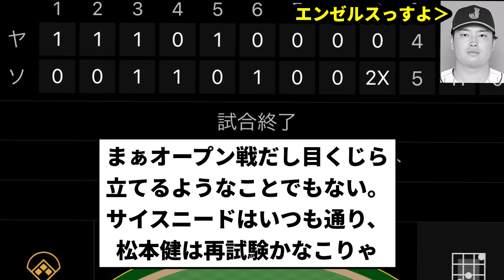【サヨナラっスよ！】あかんスワローズ お笑いサヨナラ 中日エンゼルス負け【プロ野球反応集】【2chスレ】【1分動画】【5chスレ】